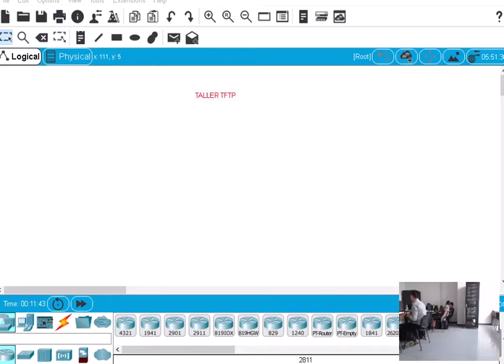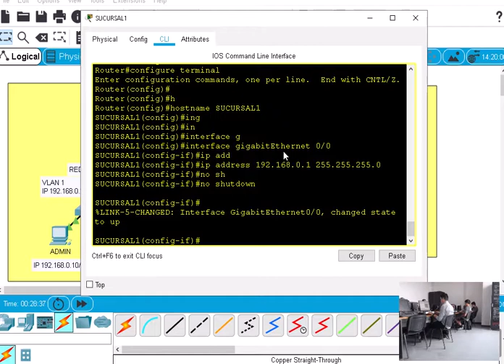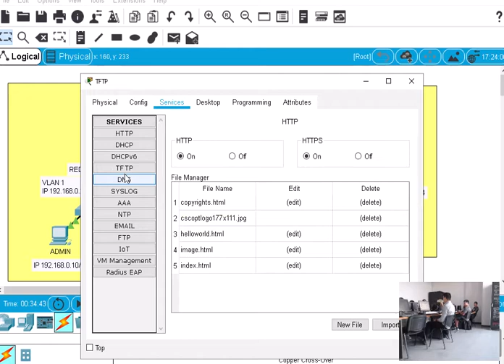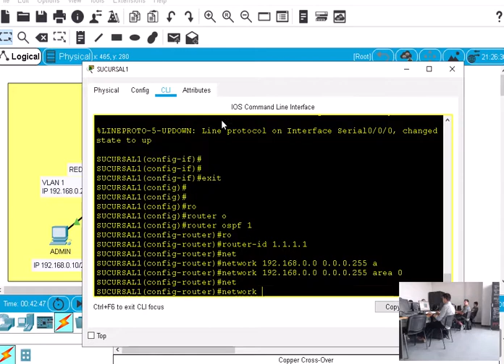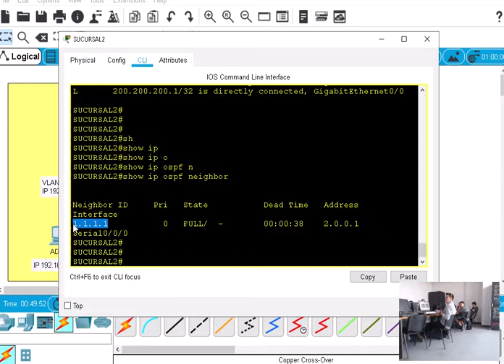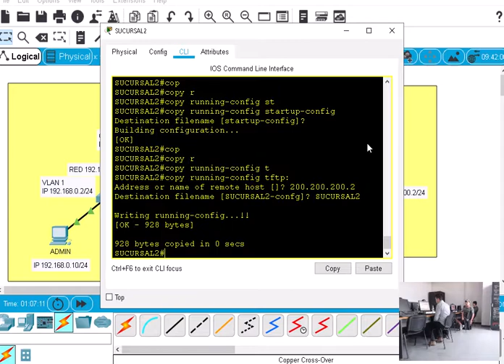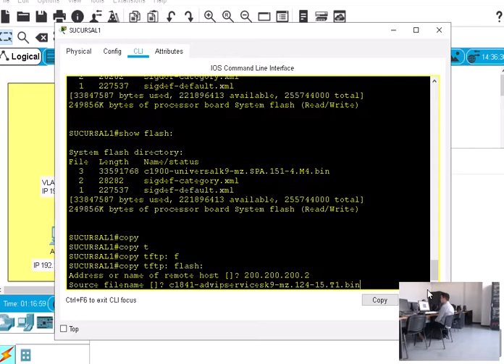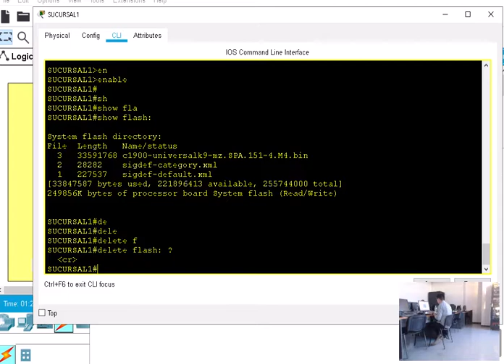CLASE 02 DICIEMBRE 2019 CCNA2 SEC1 TFTP BACKUP